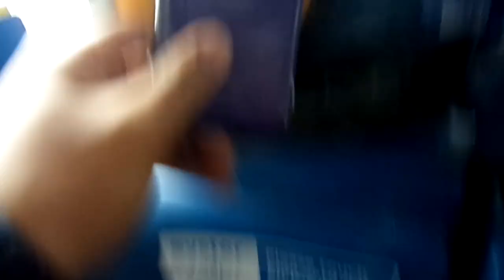Optare Versa (East London 37011) Stagecoach London 25311 LX09AAK on the Route 396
Route 396 from Newbury Park Station to King George Hospital.